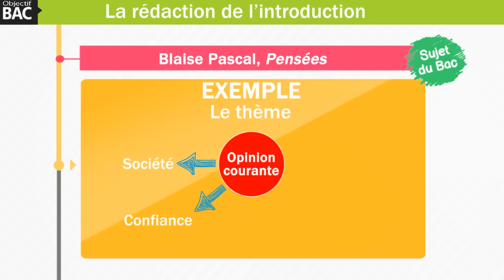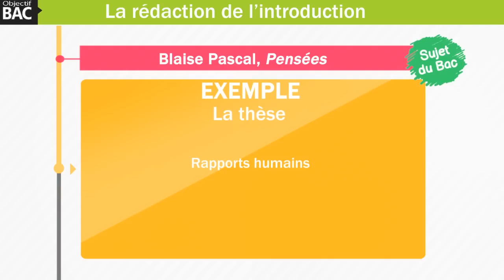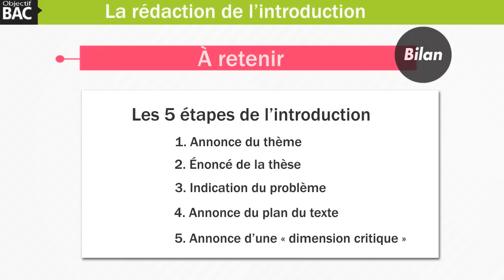Philosophie - La rédaction de l’introduction - Réussir l'explication de texte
Les auteurs des vidéos sont Yohann Durand et Lisa Klein.
dans l'onglet "Tutos vidéos"